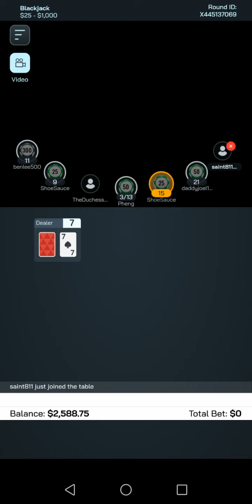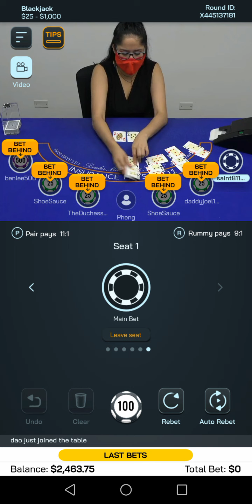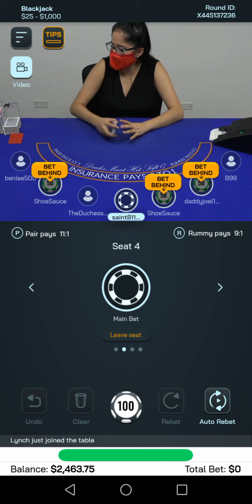Blackjack Online Casino Rejects Professional Gambler Santi Cruz's Action A.K.A. Ecom Society LMAO!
Blackjack Online Casino Rejects Professional Gambler Santi Cruz's Action A.K.A. Ecom Society LMAO! They don't like it when you beat them for thousands of dollars or when you use your brain to scale up on them LMAO

Want to learn the world's most powerful roulette system? join here ⏩